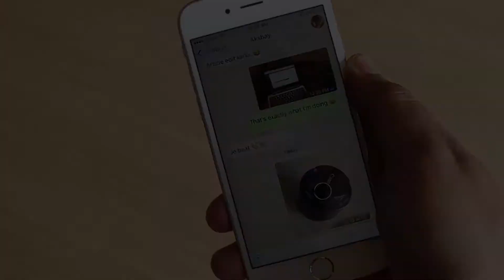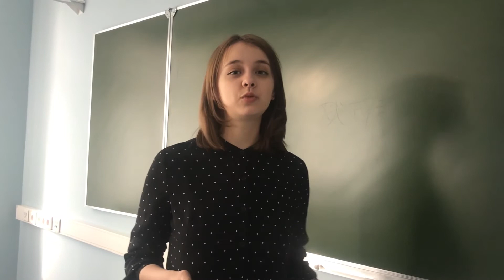Texting vs Talking Diana Kate Ilyana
MODERN COMMUNICATION: TEXTING VS. TALKING
Творческий  исследовательский проект студентов факультета иностранных языков и регионоведения  МГУ имени М.В.Ломоносова.
Авторы и исполнители:   Диана Горлова, Иляна Коокуева, Катя Дзюрковская

Мы учим языки не ради галочек в тестах, не ради решения бесконечных грамматических и лексических упражнений, а для того, чтобы научиться радостно и эффективно общаться с представителями других культур и народов. Именно поэтому сегодняшнее мини-исследование так важно и интересно для нас!
     Студенты ФИЯР и Юлия Леонидовна